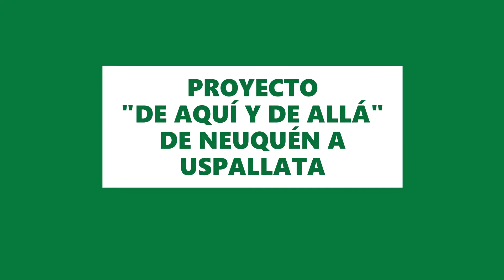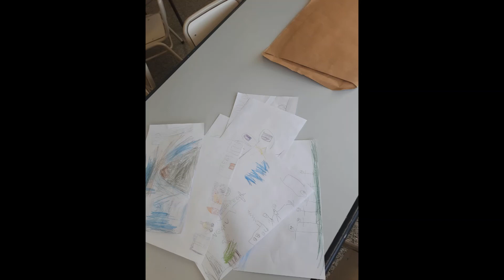DEAQUÍYDEALLÁ JARDIN58 INICIAL 5 TM COMUN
Nivel Inicial